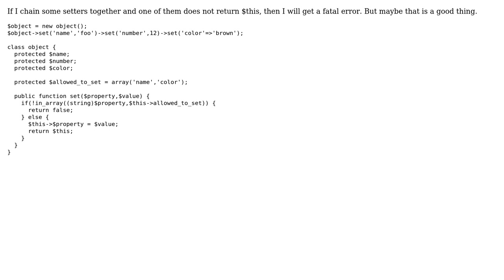Software Engineering: Does it make sense to break fluid interface if a bad argument is passed?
With thanks & praise to God, and with thanks to the many people who have made this project possible! | Content (except music & images) licensed under CC BY-SA | Music | Images & others | With thanks to user Fge user Buttle Butkus user Andy Hunt and the Stack Exchange Network Trademarks are property of their respective owners. You are responsible for your own actions.